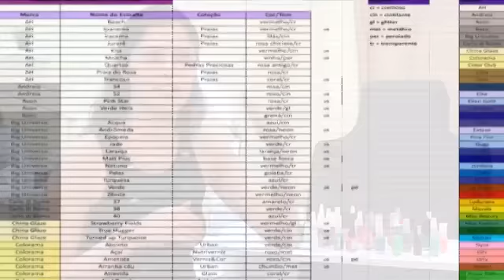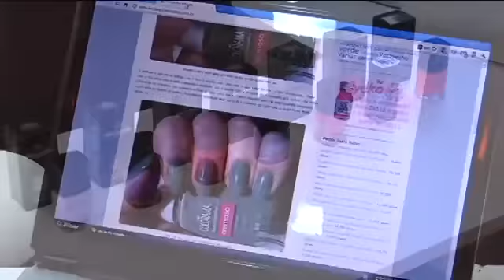Esmaltes e moda: uma combinação que deu certo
O hábito de pintar as unhas vem desde a Idade Antiga, mas só de dois anos para cá o esmalte ganhou importância no universo da moda. O número de vidrinhos vendidos até agora já é 30% superior que em 2009. Saiba quais são os motivos desse boom neste vídeo.